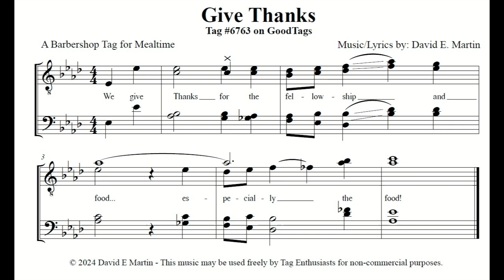Give Thanks Full Mix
Give Thanks - Barbershop Tag for Mealtime

Full Mix Demo